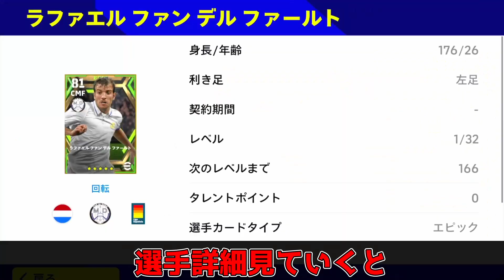【ここで強い】Epic『ラファエル ファン デル ファールト』おすすめ育成を徹底解説!!!【eFootball2023/イーフトアプリ】